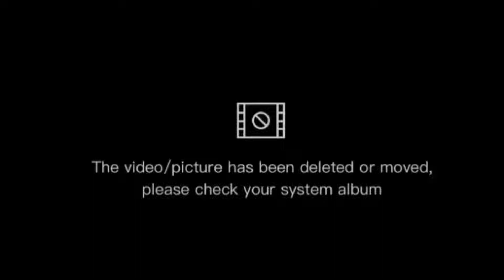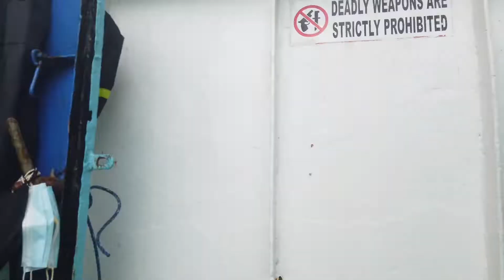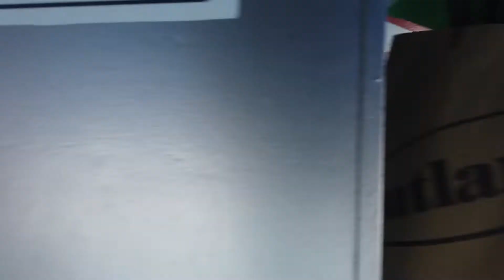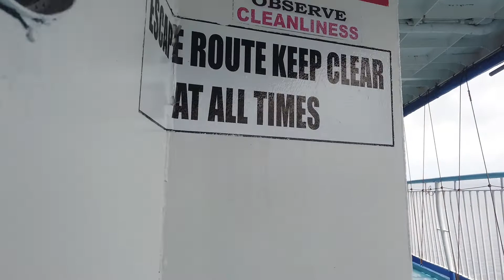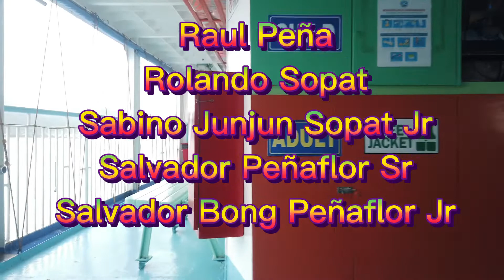SEA TRAVELS-PORT OF TABACO CITY TO SAN ANDRES, CATANDUANES